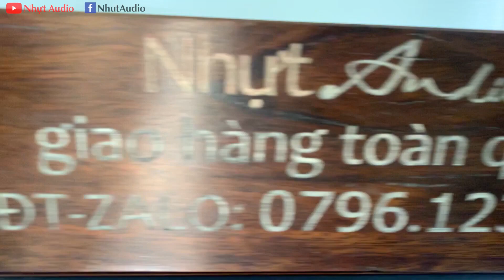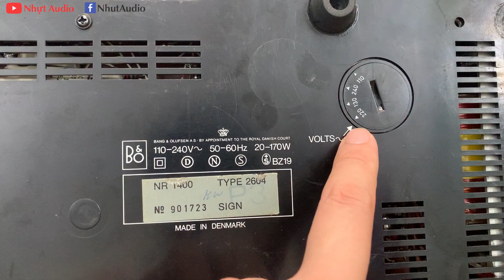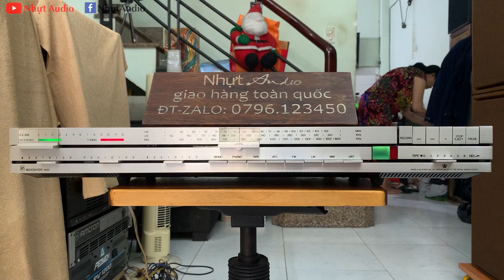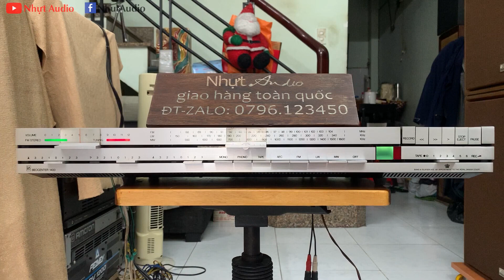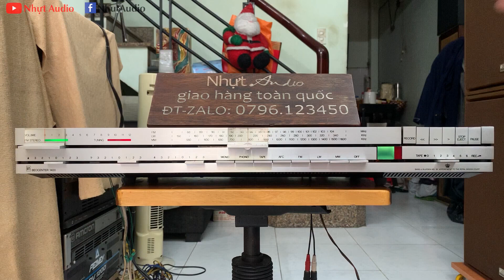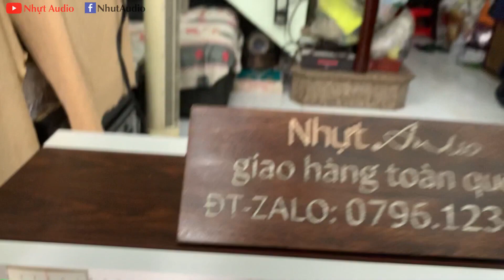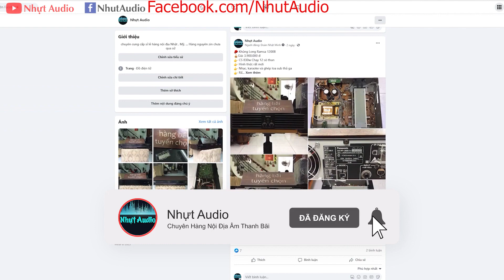BEOCENTER 1400, CHUYÊN TRỊ LOA ÂU & MỸ (3TR6) NHỰT AUDIO